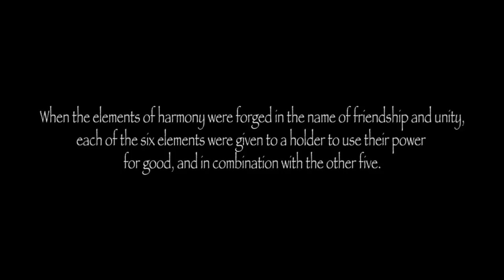Aviators - Ashes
(NOTE: Honesty is excluded from the story for a reason. The element existed, but isn't mentioned in the prologue.)

As for this song specifically, it's a pony song, and it's a type of fanfiction in a way. We don't have much background as to where the Elements of Harmony originated, and this leaves a lot of room to develop theories. This song is about my theory... That Celestia was surrounded with five partners, all of which she lost due to her immortality. She watched the world burn to ashes, as she stood unable to die.

The album will come to iTunes and other stores in a week or so.

Lyrics:

When the world burned I faced the task
Of rebuilding what I made
I'd raise the sun again
I'd bring them through the end
And day by day they passed away
Right before my eyes
Six became a team of five
I couldn't help but pass them by

Honor to glory
And iron to rust
Hate to bloodshed
From rise to fall
If I never have to die
Am I alive at all?

When flames would rise to my allies
I'd feel the pain inside
I was the victor at a cost
With every war a friend was lost
On deaf ears fell my cries of hurt
As the last one drove insane
He turned and went astray
Only my own blood to fade away

The nightmare began when it all ended
My own blood the one I had befriended
Ruled in harmony
With the better side of me
But things broke down just when I thought I
Had lost everything I could I
Let her slip away
She turned her back on me